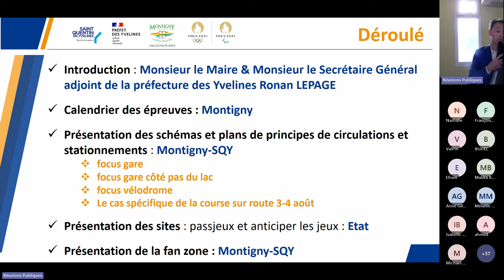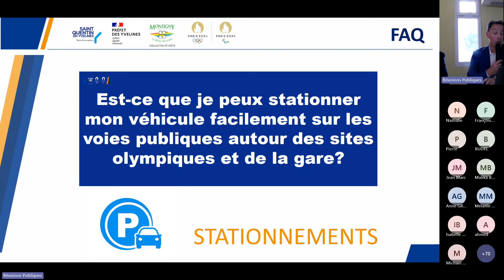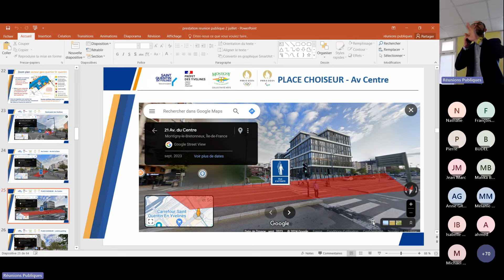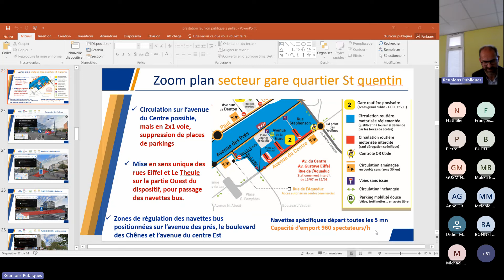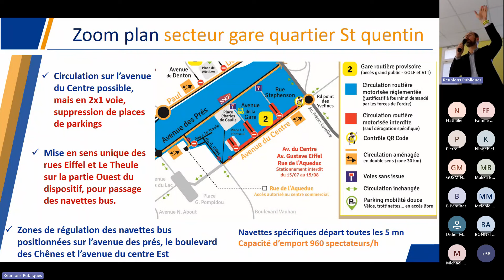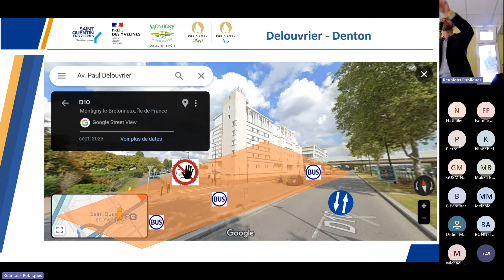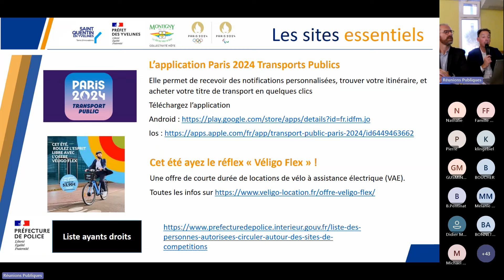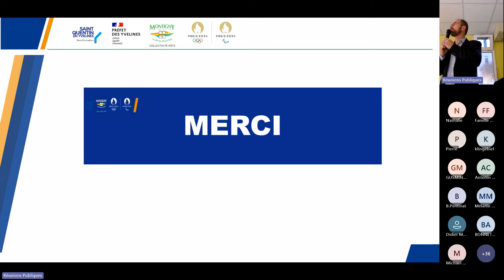Réunion publique JOP24 : circulation et stationnement - secteur gare et Pas du Lac